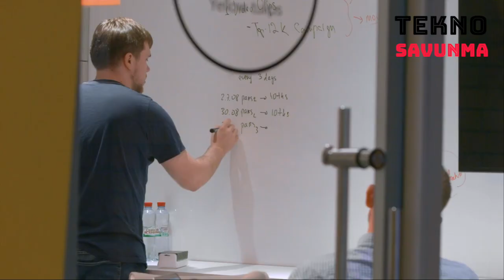Yandex'in yeni kalesini ENKA yapacak - New stronghold in Yandex - Новая цитадель в Яндексе - Google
Rusya merkezli uluslararası internet devinin Yandex'in yeni karargahını Türk şirketi yapacak.

Dünyanın önde gelen inşaat ve enerji şirketlerinden ENKA İnşaat ve Sanayi, önemli bir projeyi daha hayata geçirecek. ENKA (ENKAI) ile Yandex, Moskova’daki yeni Yandex Merkez Binasının inşası için sözleşme imzaladı. Sözleşme bedeli yüzde 20 oranındaki vergi hariç yaklaşık 500 milyon avro olan proje, 2024 yılının 2. çeyreğinde tamamlanacak.

Yandex, Rusya’da bilişim sektörünün kalbinin atacağı ofis için Moskova'nın en prestijli bölgelerinden Lenin Tepeleri - Serçe Tepesi’ni seçti.

Yeni Yandex ofisinin eşsiz mimarisiyle Rusya başkentinde son yıllardaki en ilgi çekici yapılardan biri olması bekleniyor.

Şirket, dünyada Google gibi tekel konumundaki bir arama motorunun en önemli rakipleri arasında yer alıyor.
The new headquarters of the Russian-based international internet giant Yandex will be made by a Turkish company.

ENKA construction and industry, one of the world's leading construction and energy companies, will implement another important project. ENKA and Yandex signed a contract for the construction of the new Yandex Headquarters in Moscow. The project, whose contract value is approximately 500 million Euros excluding 20 percent tax, will be completed in the second quarter of 2024.

Yandex chose Lenin Hills - Sparrow Hill, one of the most prestigious regions of Moscow, for the office where the heart of the IT industry will beat in Russia.

With its unique architecture, the new Yandex office is expected to be one of the most interesting buildings in the Russian capital in recent years.

The company is among the most important competitors of a monopoly search engine like Google in the world.
Новую штаб-квартиру российского международного интернет-гиганта «Яндекс» построит турецкая компания.

Компания «ЭНКА Констракшн энд Индастри», одна из ведущих мировых строительных и энергетических компаний, реализует еще один важный проект. ЭНКА и Яндекс подписали контракт на строительство новой штаб-квартиры Яндекса в Москве. Проект, стоимость контракта которого составляет около 500 миллионов евро без 20-процентного налога, будет завершен во втором квартале 2024 года.

Яндекс выбрал Ленинские горы - Воробьевы горы, один из самых престижных районов Москвы, для офиса, где в России будет биться сердце ИТ-индустрии.

Ожидается, что новый офис Яндекса с его уникальной архитектурой станет одним из самых интересных зданий в российской столице за последние годы.

Компания является одним из важнейших конкурентов такой монопольной поисковой системы, как Google.